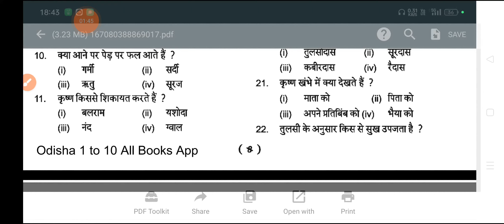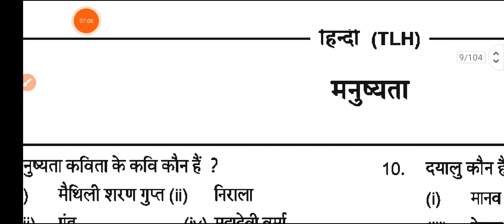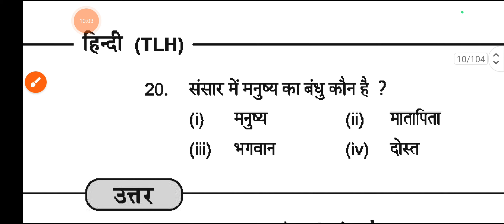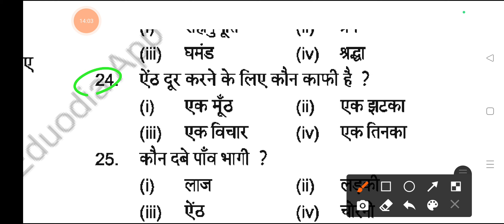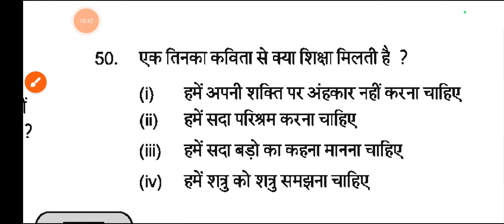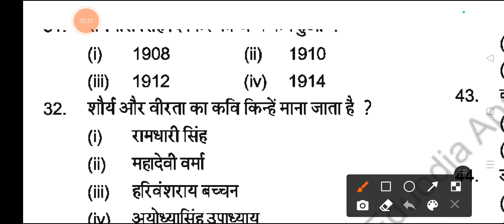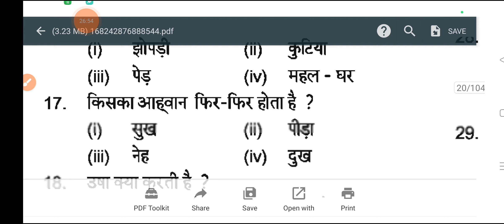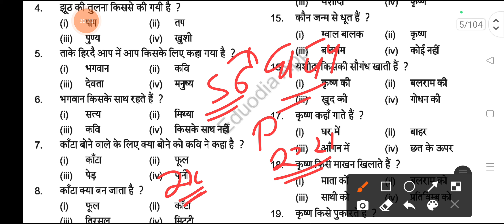Hindi Poetry MCQS Class 10 || 5 Chapters in 30 Minutes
10th class Hindi questions 2024

Hindi Mcqs class 10 important

Hindi important Mcqs class 10th

10 class board exam paper 2024

10th class board exam paper 2024

10th board exam 2024

10th class

10th class board exam

10th class selection question 2024

10th board exam 2024 question paper

10th class important questions 2024

10th class selection question 2024